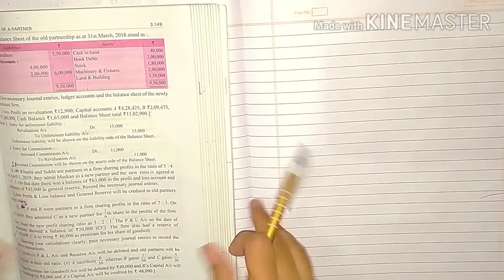Admission of a Partner || Question-51 || Class-12 || Dk Goel